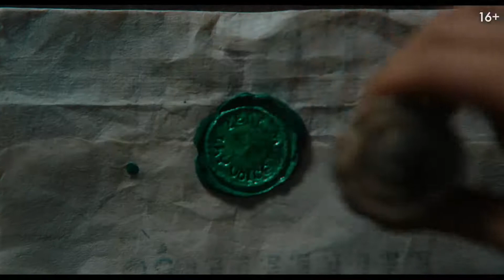Легенда о Зелёном рыцаре — Русский трейлер 2021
Оригинальное название:  The Green Knight
Страна:  США, Ирландия
Дистрибьютор: Вольга
Режиссер: Дэвид Лоури
Жанр: фэнтези, приключения, история

В главных ролях: Дев Патель, Алисия Викандер, Джоэл Эдгертон, Сарита Чоудри, Шон Харрис

Во времена легенд и магии, когда честь была превыше всего, сэр Гавейн принимает вызов таинственного Зеленого Рыцаря. Теперь наследник Короля Артура, рыцарь Круглого стола, должен покинуть Камелот и отправиться в опасное странствие через проклятые земли.